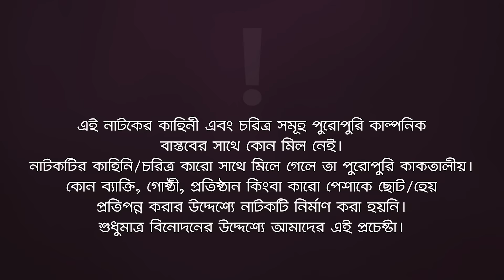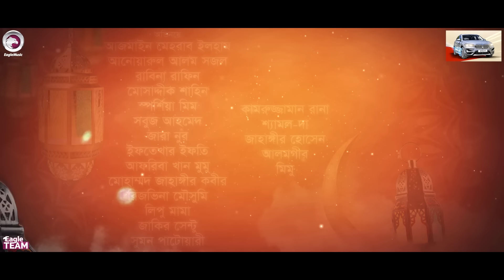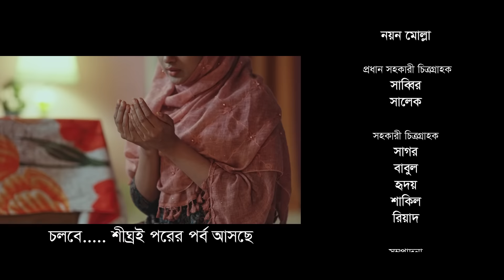Namaz | নামাজ | Bangla Natok | Iftekhar Ifti | Sabuj Ahmed | Mosaddik Shahin | Natok 2023 | EP 07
Namaz - New Natok 2023 - Namaz Natok/ নামাজ ধারাবাহিক নাটক, starring Anwarul Alam Sajal, Rabina,  Azmayeen Meherab Elham, Mosaddik Shahin, Sporshia Mim, Sabuj Ahmed, Zara Noor, Iftekhar Ifti, Afreba Khan Mumu, Mohammad Jahangir Kabir in lead roles, directed by Eagle Team.

Story/Script: Pratyay Hasan, Md. Hasan Hafizur Rahman
Cast: Anwarul Alam Sajal, Rabina,  Azmayeen Meherab Elham, Mosaddik Shahin, Sporshia Mim, Sabuj Ahmed, Zara Noor, Iftekhar Ifti, Afreba Khan Mumu, Mohammad Jahangir Kabir, Rezveena Moushumi, Lipu Mama, Zakir Sentu, Sumon Patwary, Kamruzzaman Rana, Shamol Da, Jahangir Alam, Alamgir, Mimu, Tanzil.

Asst Director: Kamruzzaman Rana, SLD Sagor, Akram Dewan
DoP: Noyon Molla
Edit: Anik Islam
Color: Bappi
Background Score: Mahmudul Hasan Romance
Graphic Design: Nadia

Production Manager: Sumon Patwary, Rana Sheikh
Production Assistant: Jhanagir Alam, Babu, Alamgir, Hridoy Mohonto
Camera Crew Chief: Sabbir, Salek
Camera Crew Assistant: Sagor, Babul, Hridoy, Shakil, Riyad
Makeup: Alif Zahid, Forhad Ahmed
Asst Makeup: Tufan, Tajfir
Light: Alam Hossain, Nobir Hossain
Light Supply: Sumon, Shamol Da, Babul
Trolley: Mosharraf Hossain
Transport: Emon, Faruk
Post: Eagle Creative House

নামাজ ধারাবাহিক নাটক — Namaz Natok